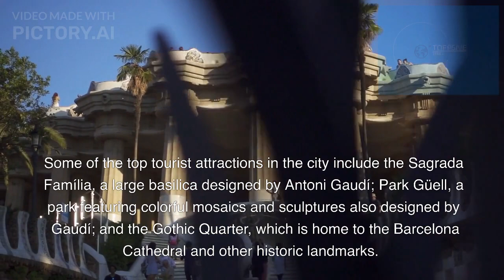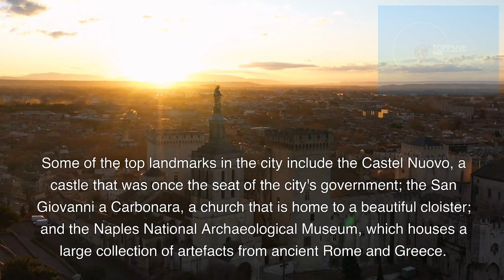TOP 5: MOST BEAUTIFUL PLACES: SOUTHERN EUROPE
This is our top 5 mind-blowing vacation destinations video series. This video features the historic region Southern Europe. Southern Europe is a diverse and culturally rich region of Europe that includes countries like Spain, Portugal, Italy, Greece, and Malta. The region is known for its sunny climate, delicious cuisine, beautiful beaches, and rich history and culture. Southern Europe offers something for everyone, from world-renowned landmarks and museums, to picturesque beaches, delicious cuisine, and lively festivals.

Let us know which region you'd like to see! Next on the list; Top 5 mind-blowing vacation locations: South America!

This video is made possible by Pictory - Ai video editing software. If you like these videos and would like to make stunning videos just like these in 10 mins or less CLICK THIS LINK!!

OR